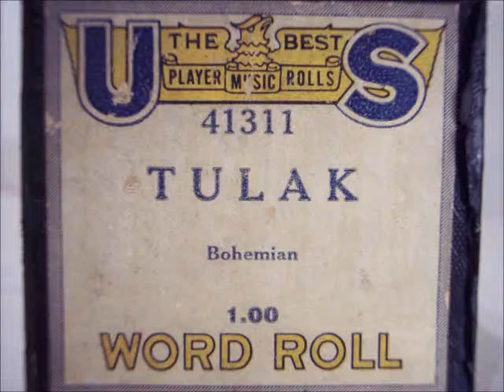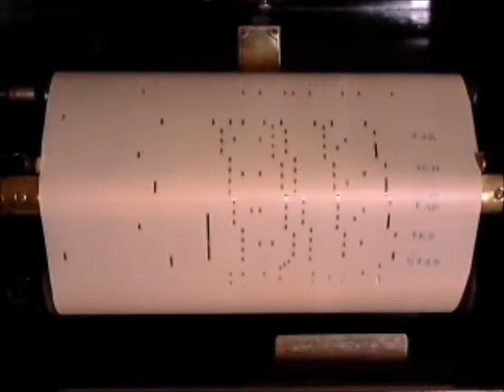US 41311 Tulak -- Bohemian